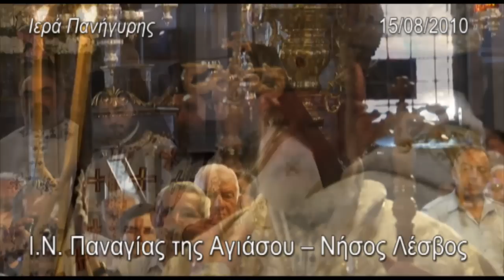Ιερά Πανήγυρης Ι Ν Παναγίας της Αγιάσου Νήσος Λέσβος 15 08 2010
Ιερουργούντος υπό Μακαριωτάτου κ. Χριστοφόρου Πράγας ( Εκκλησία Τσεχίας και Σλοβακίας).
Ψάλλει ο π. Νικοδημος Καβαρνός